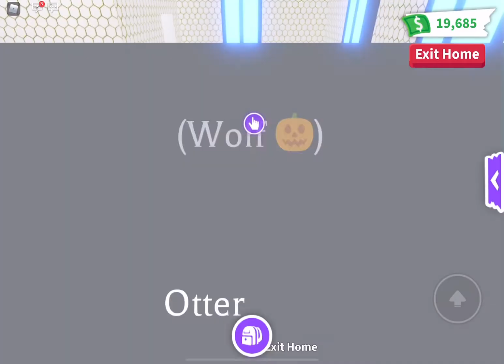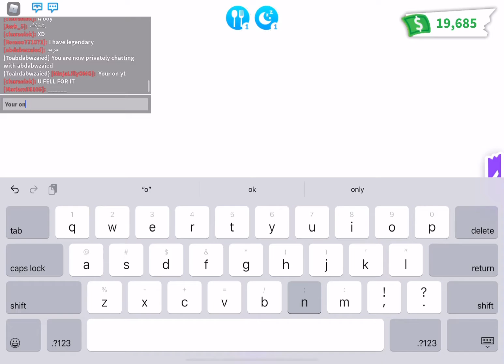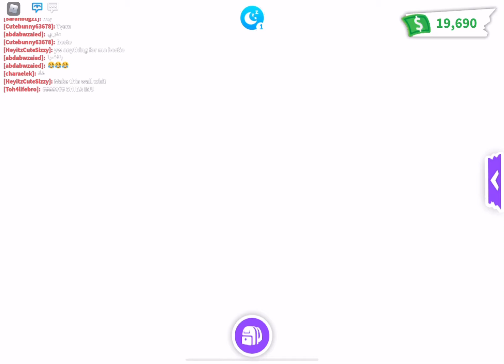Rating people’s house in adopt me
Sorry for not posting for a while:(